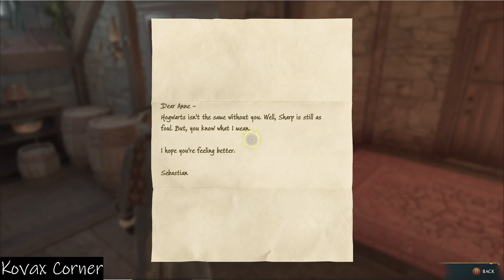Hogwarts Legacy - Lets Help Sebastian's Sister & Catch Some Beast's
As we get back to our Hogwarts Schooling we run in to our pal Sebastian who is having trouble at home with his sisters curse & we learn how to Catch Beast's with Deek